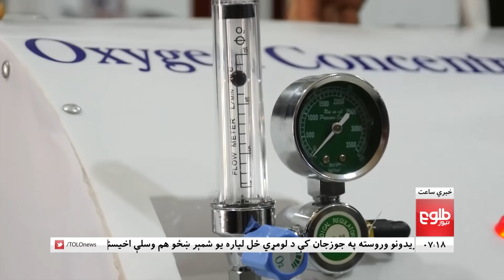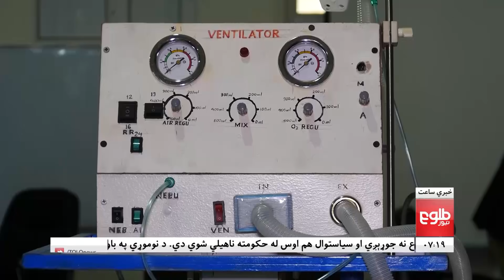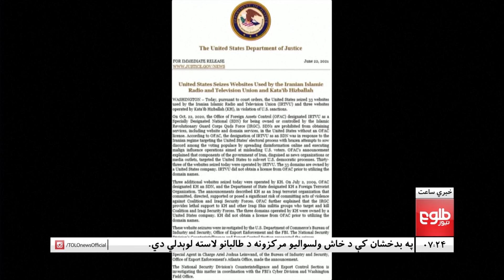LEMAR NEWS - 23 June 2021 | د لمر د ۷ بجو خبرونه - ۱۴۰۰ د چنګاښ ۰۲ نېټه